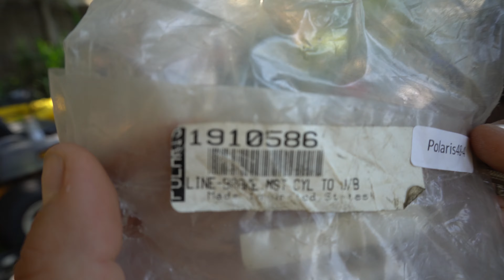Predator Project Is Finally Done! Is it fast? How Hard Is It to change a brake line?